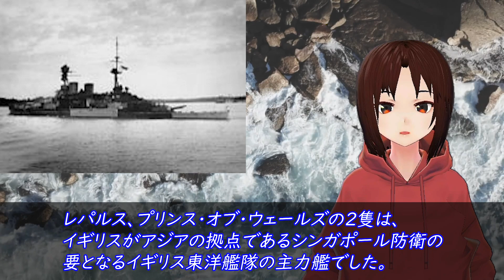日本が世界の海戦史を塗り替えた！！今までの常識が一変した！ 《日本の火力》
1941年12月9日、日本海軍の潜水艦伊65潜は、
マレー半島の東沖、ボルネオの西にある
アナンバス諸島の北西にいました。

伊65は海軍の南方部隊のうち、
マレー攻略部隊に所属しており、

敵艦隊の行動を探るべく、
この場所で哨戒についていました。

昼間は常に潜航し、1時間ごとに南北へ
移動しながら、20分ごとに潜望鏡を上げ、
周囲の様子を探っていました。

配置について1日が過ぎた9日の午後3時。
伊65は待ちに待った獲物を発見します。

潜望鏡に映るのは、戦艦クラスの大型艦。
1隻は巡洋戦艦レパルス。

【日本陸軍】世界でも異例！戦車を使ったある戦術に海外の軍は驚愕し撤退！【島田戦車隊のスリム殲滅戦】

【日本海軍】日本とドイツ間を唯一往復した潜水艦の実力と技術力に感動！

これぞ日本！「世界中でこの旗を知らぬ国はない！」海上自衛隊の自衛艦旗の歴史

引用・転載「出典：海上自衛隊ホームページ」
引用・転載「出典：航空自衛隊ホームページ」
引用・転載「出典：陸上自衛隊ホームページ」